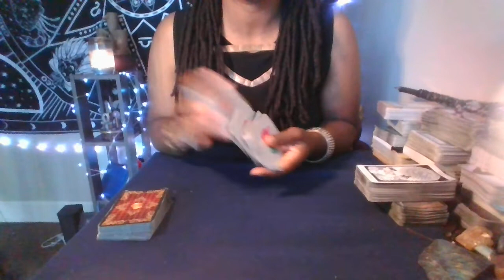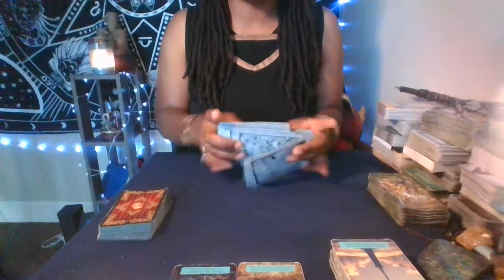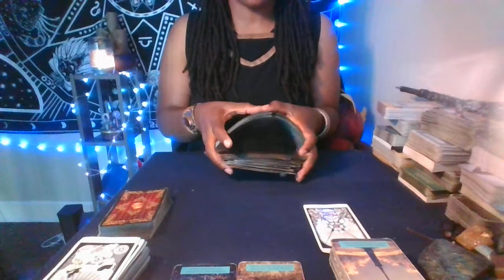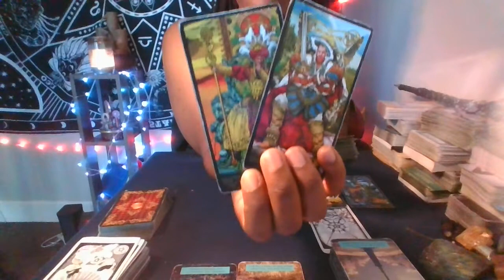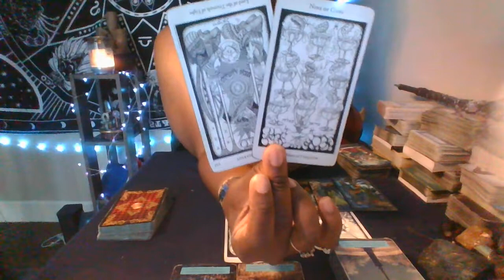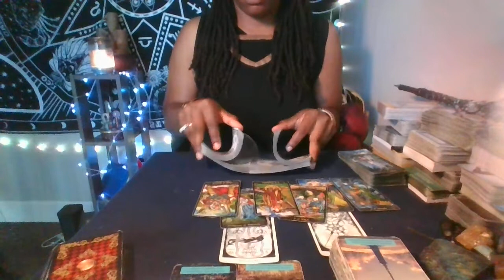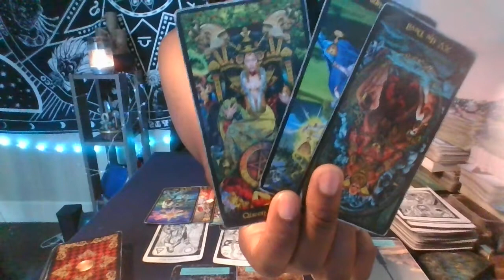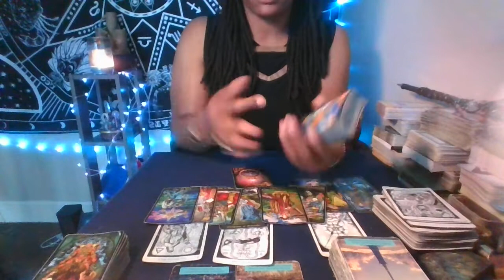6:24:2022~Collective Tarot ~ What's Next?: "Oh, so you thought NO 1 sees your potential? LIES!!!"